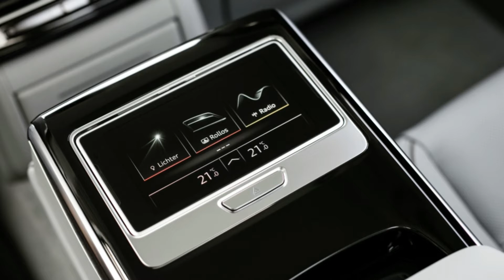2019 Audi A8L First Review Guys!!!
2019 Audi A8L First Review Guys!!!
The first Audi A8L to hit our shores next year will be the A8 55 TSFI, packing a 340 hp, 368 lb-ft 3.0-liter turbo V6. The powerplant, good for a claimed 0-to-62 mph time of 5.7 seconds, feels reasonably zippy but far more satisfying when the drive mode is set to dynamic. You'll need to milk each gear a bit if you're feeling like speeding, but there's more than enough grunt here for most daily driving applications. The A8 55 TSFI's sense of mellow polish has a way of toning down whatever visceral roots may be lurking beneath the surface; the cabin is quiet and the transmission smooth, and while the chassis feels connected to the road, the overall dimensions are too plus-sized to be tossable.